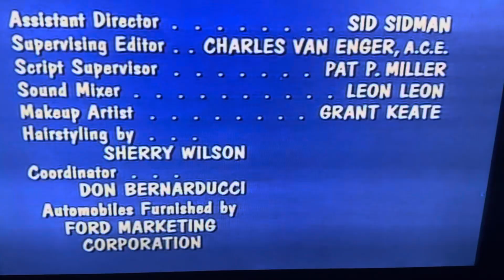A Don Fedderson Production/CBS Television Network/CBS Television Distribution (1971/2007) #11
Taken from an Amazon Prime Video print of My Three Sons. This came from the 12th episode of Season 12.

Recorded on June 25, 2024 - 9:04 AM EDT